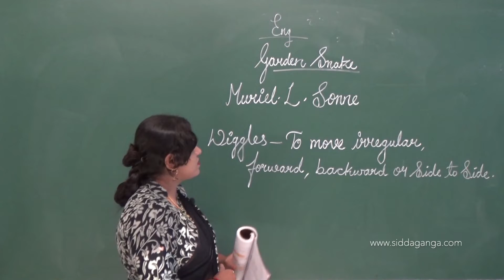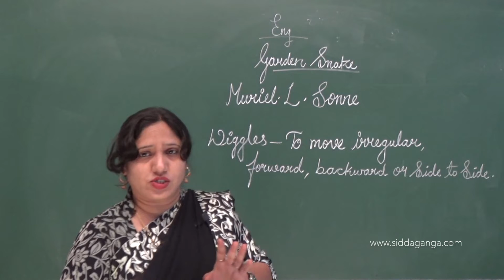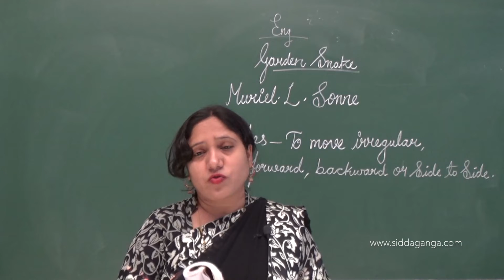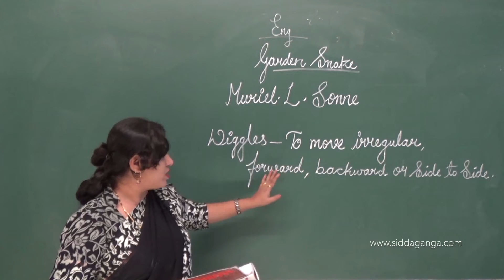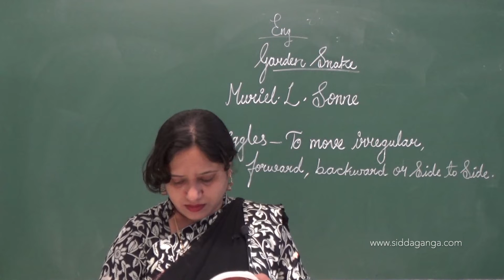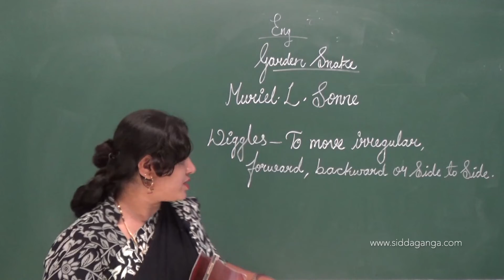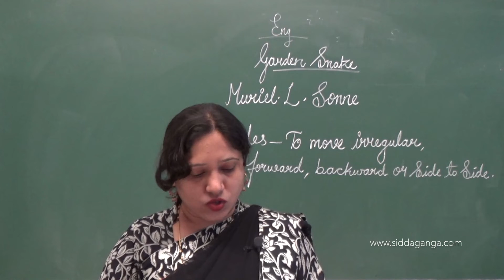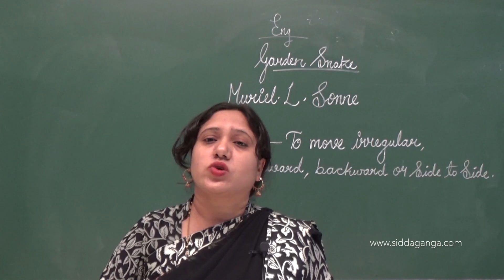CBSE 7 - ENGLISH - GARDEN SNAKE